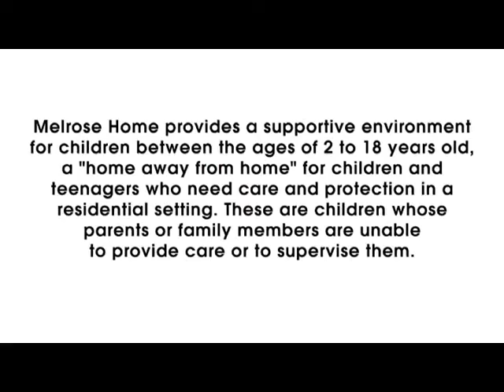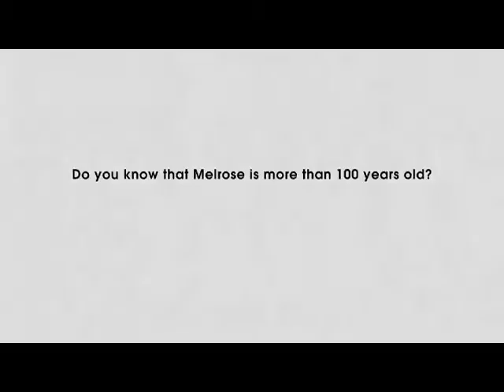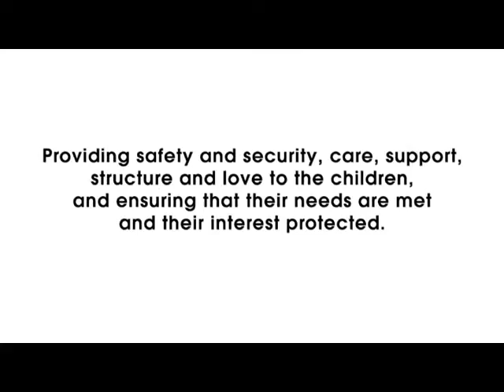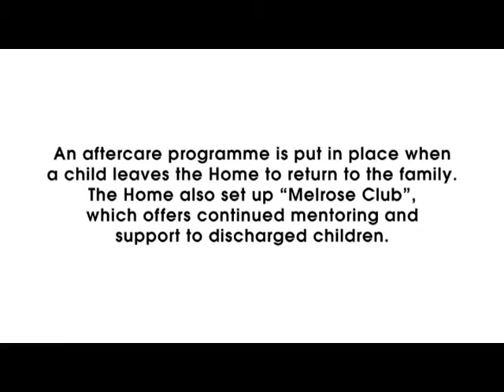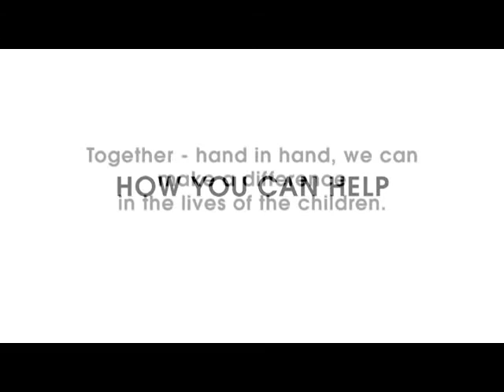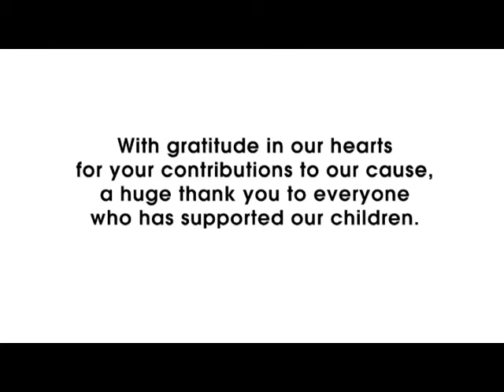Children's Aid Society Video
Official video of the Children's Aid Society, a Singapore registered charity with IPC status.